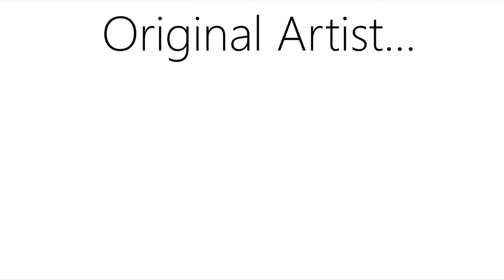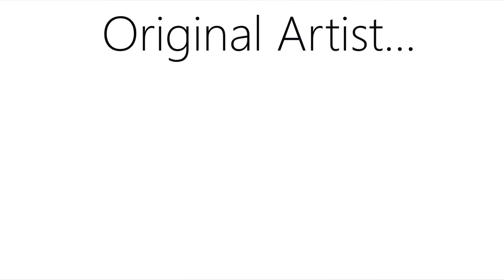N Fights Uzi...? (Murder Drones Comic Dub)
OUTRO!
Vibeberry! by VIPSKAR